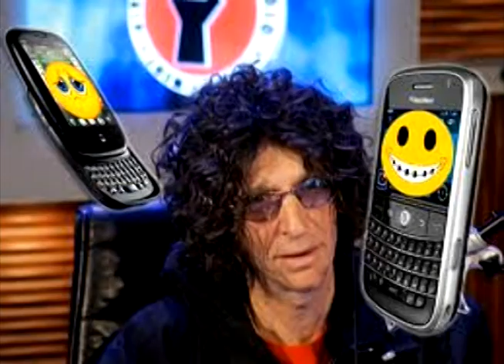Rampway to Heaven SFS.mp4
Mike Bocchetti sings his new hit song dedicated to Eric the "Actor"...

Written by Mike Bocchetti & Ken Burmeister